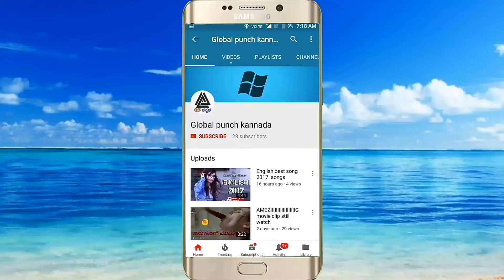108 Names of Hindu God Lord Shiva - Ashtothram - Namavali